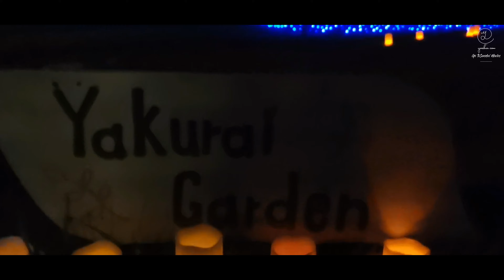仙台ドライブ【やくらいガーデン 〜星あかり編〜】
メインの青ライトも素敵でしたが、教会内のライトアップも素敵でした。
結構寒かったので、厚手のインナーにコートがオススメ。
平日はゆっくり撮影も出来て良かった。

宮城県加美郡加美町字味ヶ袋やくらい原1-9
【機材】
insta360 oneR
P30 Pro
Vlog Poket2